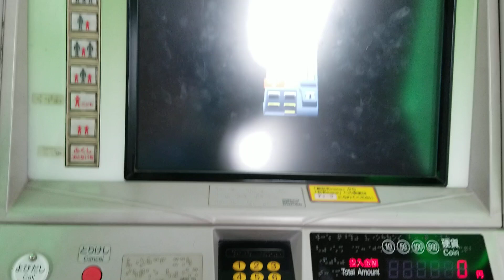仙台市地下鉄の新型券売機でSUGOCAの履歴印字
2024年8月7日（水）
仙台市地下鉄南北線泉中央駅（N-01、ベガルタ仙台・ユアテックスタジアム仙台・泉区役所前）北改札口より左側のきっぷうりばにて撮影しました。
仙台市地下鉄の新型券売機でのicsca・Suica・PASMO等のICカード履歴印字動画を次々とアップしておりますので、どうぞご覧ください!!
また、SUGOCAのチャージ動画（ ）もございますので、お見逃しなく!!

地下鉄仙台駅にて撮影した

北四番丁駅にて撮影した

国際センター駅にて撮影した

大町西公園駅にて撮影した

黒松駅にて撮影した

河原町駅にて撮影した